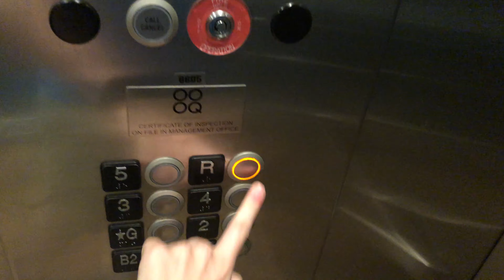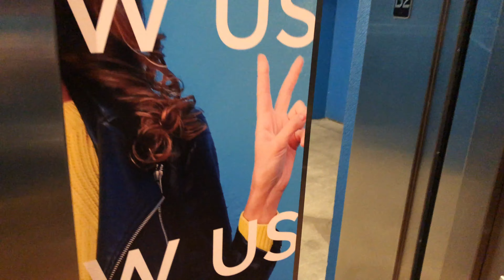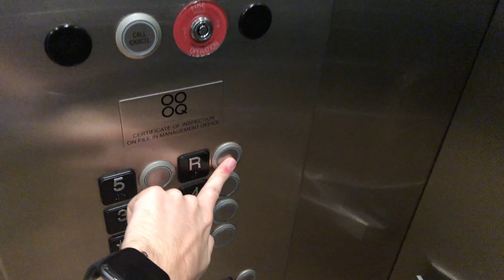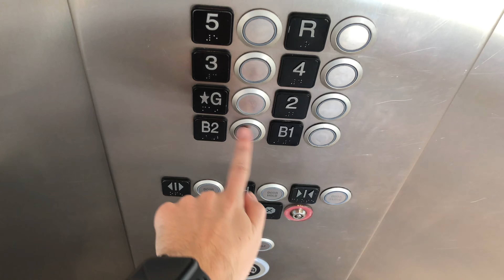4K 30fps: KONE Traction Elevators At Scottsdale Quarter North Parking Garage - Scottsdale, Arizona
This video was shot from an iPhone 8 Plus in 4K at 60fps.
This is the 30fps version of the 4K video that was recorded in 60fps. Here is the link to the original 60fps video for supported devices
Brand: KONE
Type: Traction
Capacity: 3500 lbs.
Fixtures: KSS 500
Motor: Unknown
Total Floors: 8 (B2, B1, G, 2, 3, 4, 5, R)